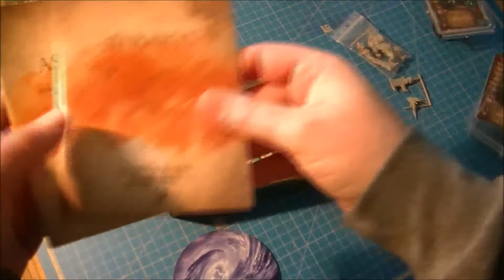Astrahys vague 2, Unboxing !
Bonjour,
Voici une nouvelle vidéo,  sur ASTRAHYS VAGUE 2 de  MedFan Games.

ASTRAHYS est un jeu de figurines de type escarmouche (3 à 6 figurines en général) qui ce joue sur une plateau de 60x60 cm.

Le deuxième Kickstarter (deuxième vague de figurines) a eu lieu du 22 octobre au 11 novembre 2018. La livraison à commencé en juillet 2019 (livraison dans les temps).

Aujourd'hui je vous propose un Unboxing de la nouvelle faction des Elfes de l'arbre de vie ainsi qu'un mercenaire et un cyclope pour la faction Barbares.